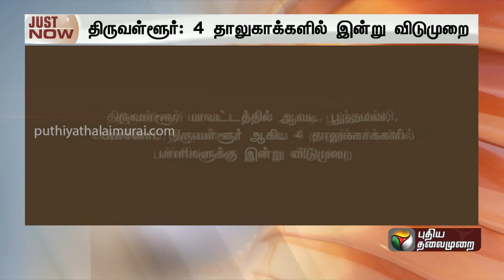Breaking | திருவள்ளூர்: 4 தாலுக்காக்களில் பள்ளிகளுக்கு இன்று விடுமுறை | PTT